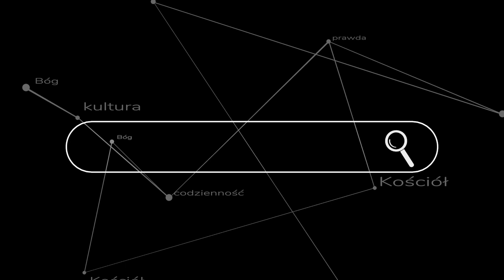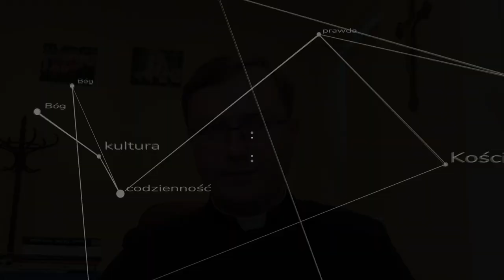o. Szustak rozmawiał z abp Gądeckim! Czy znowu będę się czepiać?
Po (nie)sławnym wywiadzie o. Adama Szustaka na kanale @ImponderabiliaTV  o. Adam rozmawiał z abp Gądeckim po czym nagrał krótki komentarz do rozmowy. Czy będzie to okazja do kolejnej krytyki? ks. Szymon Bańka FSSPX